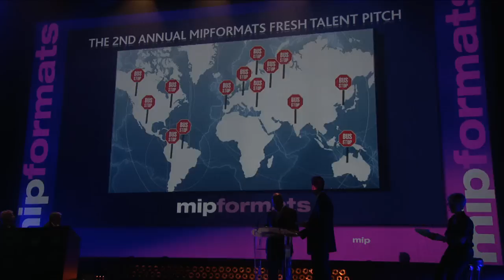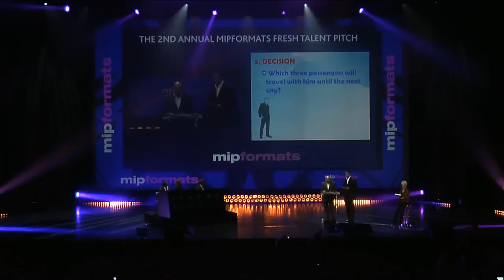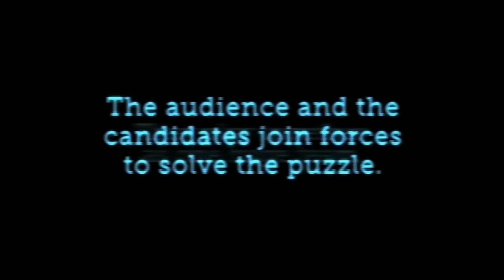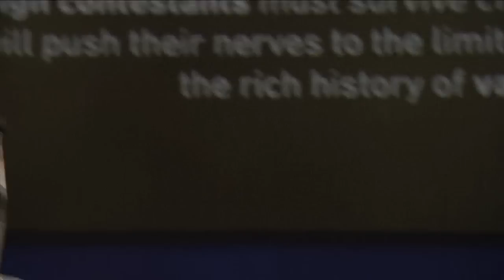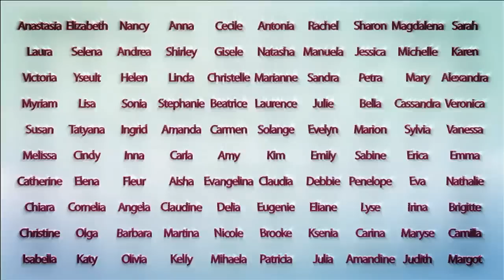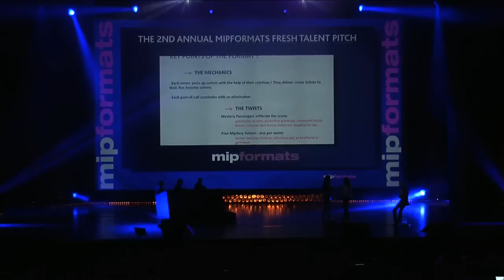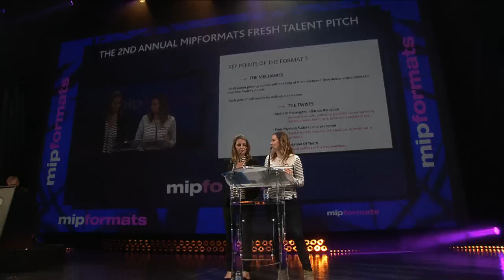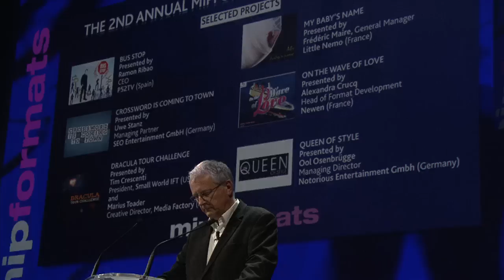The 2nd Annual MIPFormats Fresh Talent Pitch - MIPFormats 2011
The MIPFormats Fresh Talent Pitch is a unique platform for pitching original concepts of never-before seen non-scripted entertainment formats. Designed to identify the successful formats of tomorrow, finalist pitches are presented in front of a live audience filled with accredited buyers, commissioners and distributors from the international formats industry. All new and original format concepts that have not been commissioned or broadcast are eligible to enter.
The winning producer gets the chance of a lifetime to meet and be guided by seasoned format specialists.

New this year! Fresh Talent Pitch participants are eligible for a full scholarship to attend the Entertainment Master Class 2011, worth € 13,500.

Jury:
Colin Jarvis, Managing Director, Colin Jarvis Media Ltd,
Former Director of International Formats at the BBC (UK)
David Lyle, President, Fox Look (USA)
Annie Wegelius, Director of programmes, SVT (Sweden)

Finalist presentations:
Bus Stop
Presented by Ramon Ribao, CEO, P52TV (Spain)

Crossword Is Coming To Town
Presented by Uwe Stanz, Managing Partner, SEO Entertainment (Germany)

Dracula Tour Challenge
Presented by Tim Crescenti, President, Small World IFT (USA) and
Marius Toader, Creative Director, Media Factory (Romania)

My Baby's Name
Presented by Frédéric Maire, General Manager, Little Nemo (France)

On The Wave Of Love
Presented by Alexandra Crucq, Head of Format Development, Newen (France)

Queen Of Style
Presented by Ool Osenbrügge, Managing Director, Notorious Entertainment Gmbh (Germany)

In association with Entertainment Master Class and The Wit